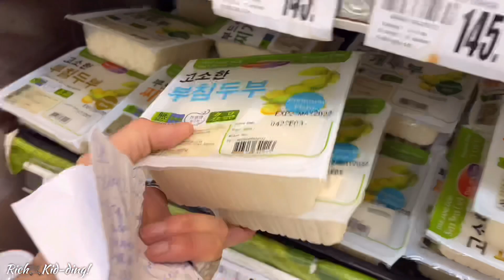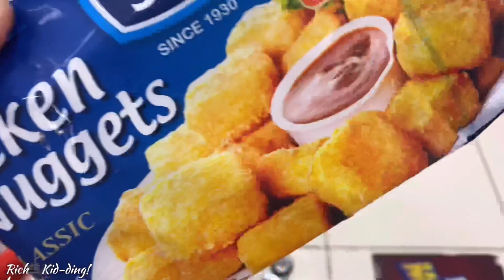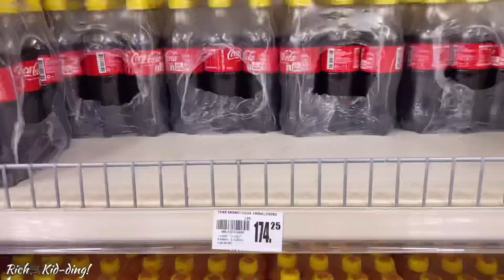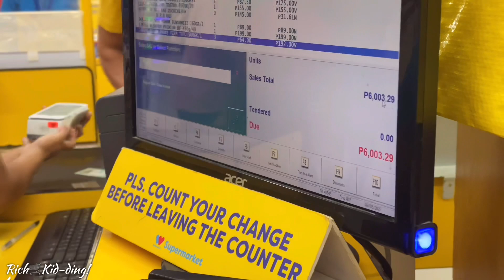Grocery asmr (walter mart Philippines May 2022)